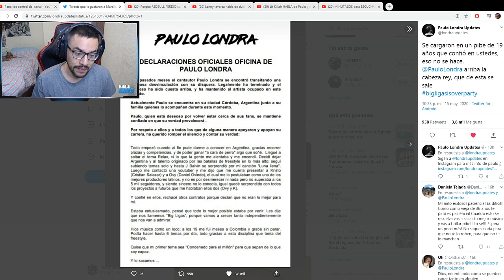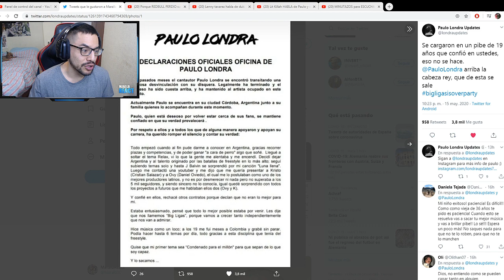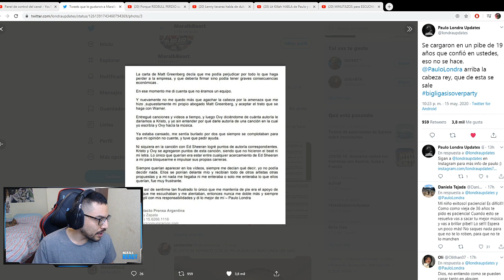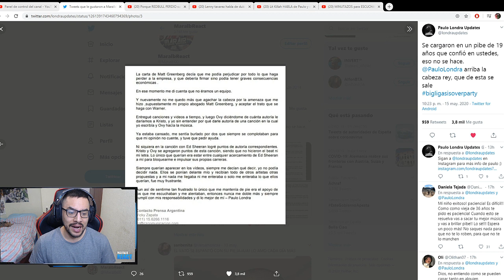¿A PAULO LONDRA le ENGAÑO BIG LIGAS? OVY ON THE DRUMS y KRISTO en el punto de mira